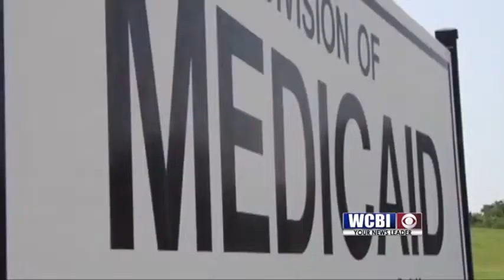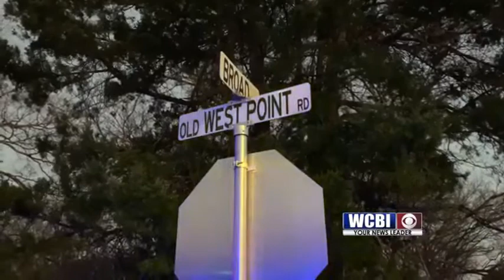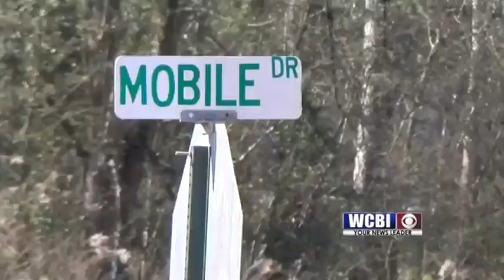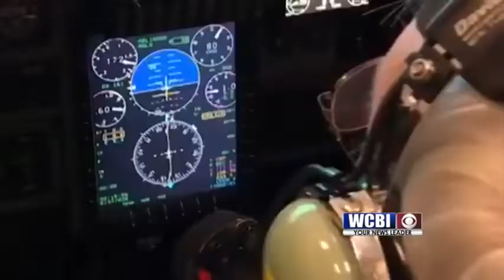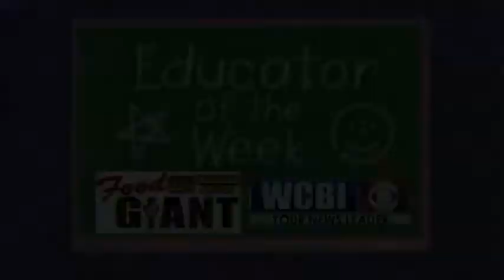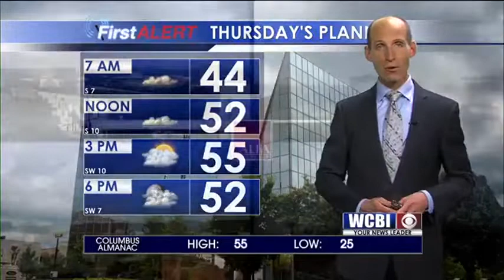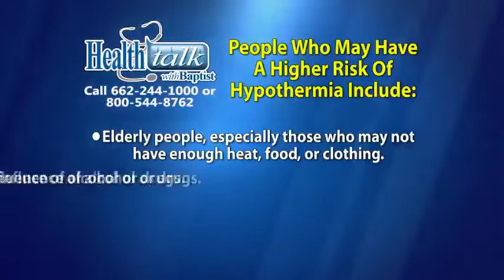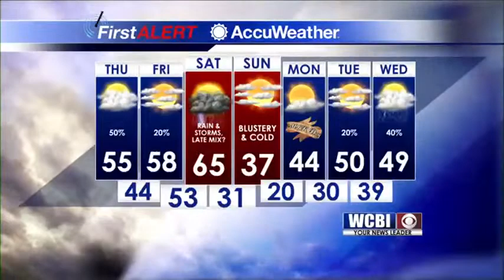WCBI NEWS AT TEN - January 16, 2019